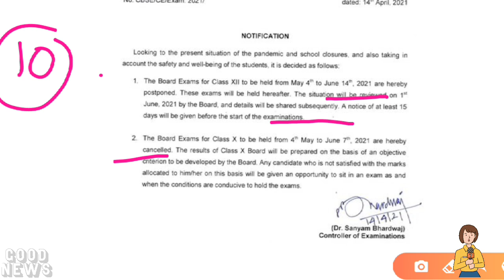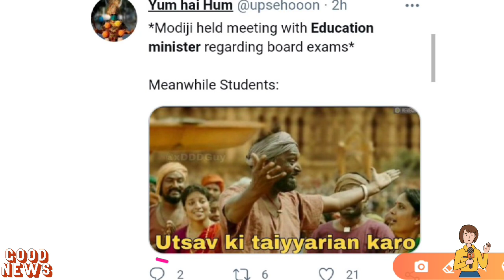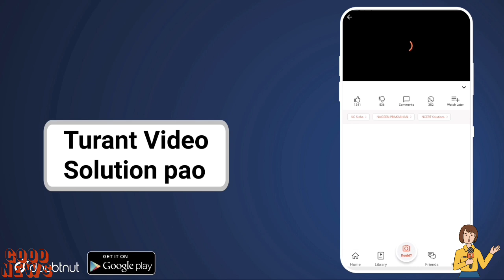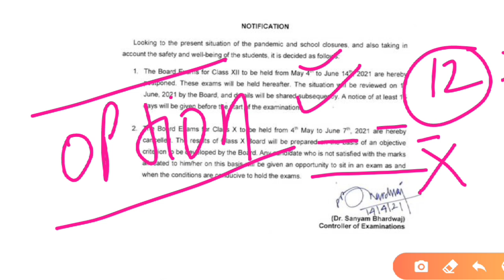CBSE BIG LATEST NEWS UPDATE 2021-CBSE ने दिया बड़ी खुशखबरी😍/BOARD EXAM हुए CANCEL/CBSE LATEST NEWS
More Features :
1) Saari important books milengi solved video solutions ke saath
2) Previous year papers, Important PDFs, Question Bank
3) Crash Course, Mock Tests, Quiz
4) India's biggest student's community
& much more

3 Crore se zyada bachho ka bharosa!!"

5 big update for board exam 2021

5 big update for class-10th & 12th

3 Big News, Cbse Datesheet 2021 Postponed ? Cbse Board Exam Date, Latest Cbse News